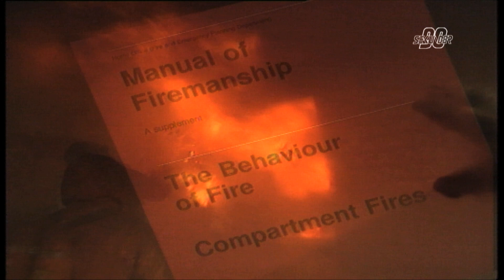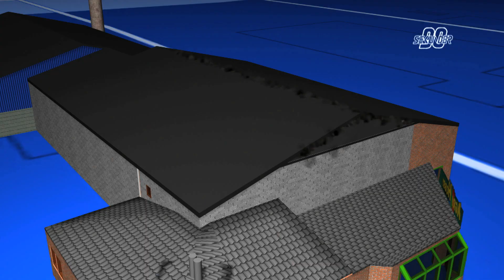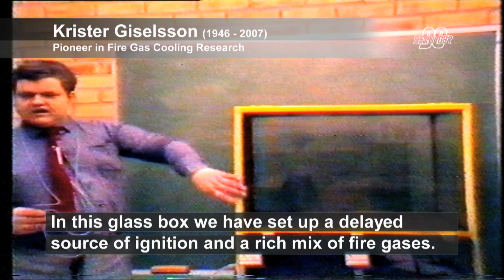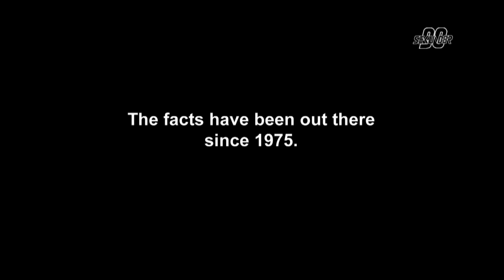FIRE BEHAVIOUR 101 - InDepth TRAILER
Smoke is Fuel!

An Educational Documentary promoting better understanding of Fire Behaviour through knowledge Fire Gas Suppression. Full documentary to be released World Wide, free of charge to all firefighters, in Fall of 2014.